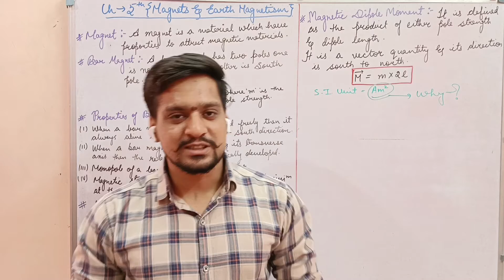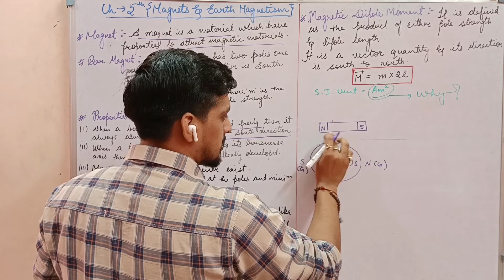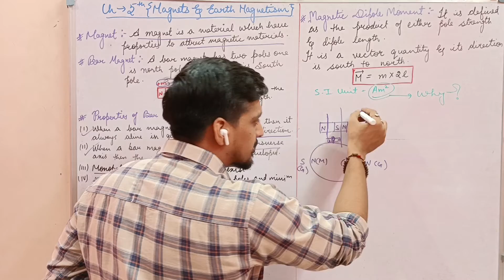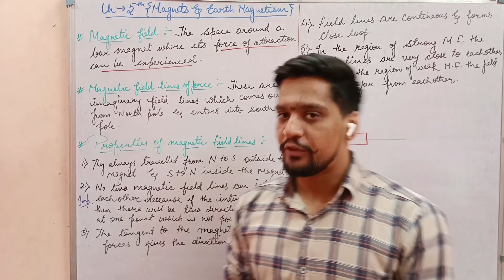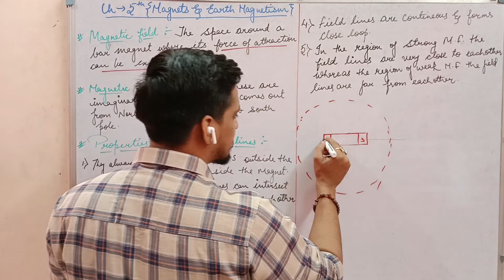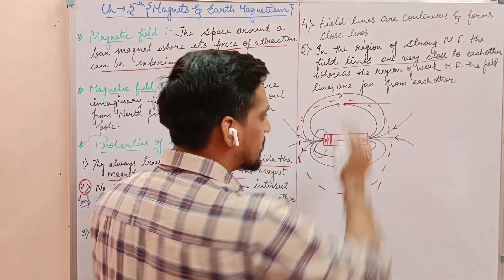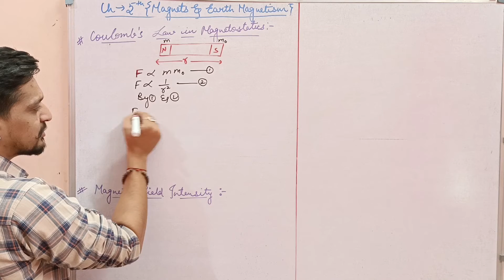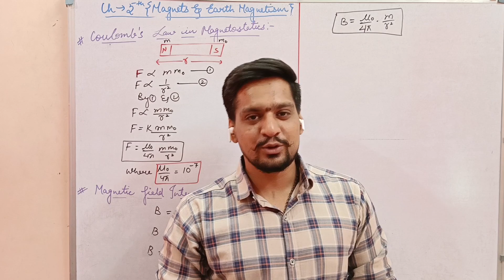Class. 12th Ch. 5 Physics Magnets and Earth Magnetism L. 1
# MAGNETIC 🧲🧲🧲🧲 FIELD # PROPERTIES.

# MCI KOTA